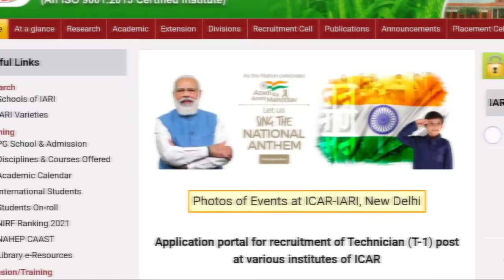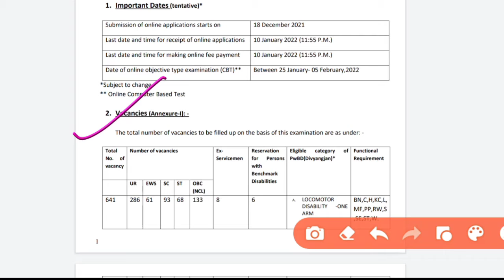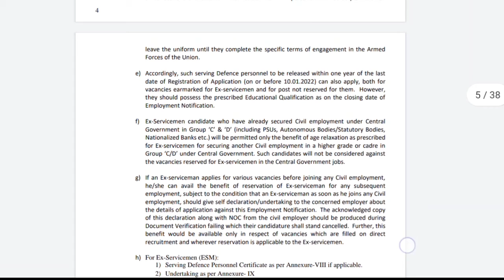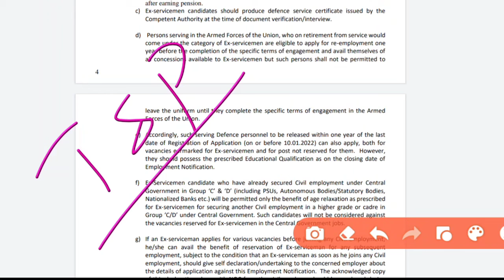ICAR Group "C" Technical Vacancy 2021| All India Vacancy | 10th Pass